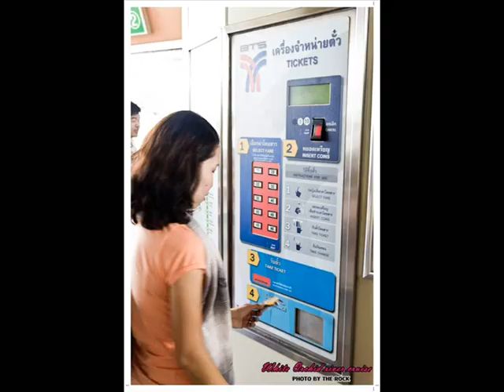White orchid river cruise By Mosy_Nicky